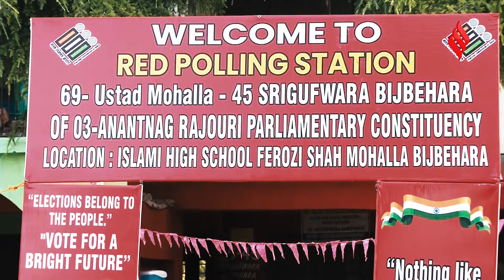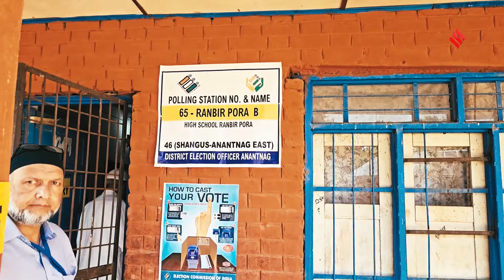Lok Sabha Election 6th Phase: 1987 वाली धांधली दोहराना चाहते : Mehbooba Mufti | Jansatta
Lok Sabha Election 2024: लोकसभा चुनाव 2024 (lok sabha election) के छठे चरण के लिए अनंतनाग के रणबीरपोरा में मतदान चल रहा है, मतदान केंद्र संख्या से दृश्य सामने आ रहे हैं। जम्मू-कश्मीर नेशनल कॉन्फ्रेंस (JKNC) ने अनंतनाग-राजौरी सीट से मियां अल्ताफ अहमद (altaf ahmed) को मैदान में उतारा है, जबकि PDP की उम्मीदवार महबूबा मुफ्ती हैं, अनंतनाग सीट (anantnag seat)  पर आज लोकसभा चुनाव (lok sabha election) हो रहे है। इस सीट पर तकरीबन 1836576 मतदाता हैं।19 पोलिंग स्टेशन बॉर्डर के पास बनाए गए हैं। वही इस सीट पर 20 प्रत्याशी चुनाव लड़ रहे हैं। मुख्य तौर पर इस सीट पर सीधा मुकाबला पीडीपी की अध्यक्ष महबूबा मुफ्ती (mehbooba mufti) और नेशनल कांफ्रेंस के नेता मियां अल्ताफ के बीच रहने वाला है। अब इसी बीच महबूबा मुफ्ती (mehbooba mufti)  ने कहा कि राजौरी-अनंतनाग सीट पर वोटिंग में धांधली की जा रही है। 1987 जैसी धांधली को फिर दोहराने की साजिश रची जा रही है।